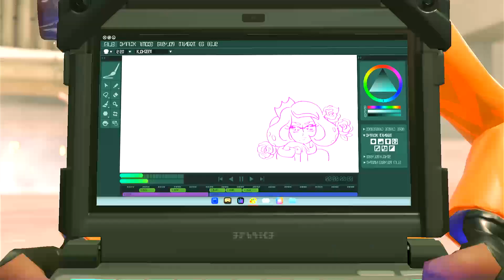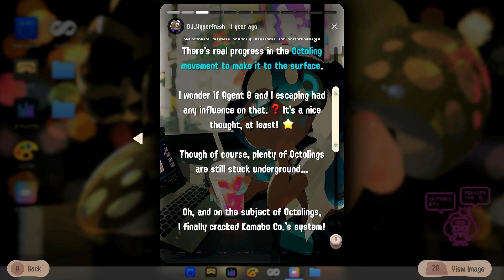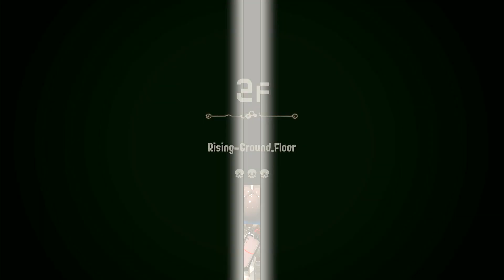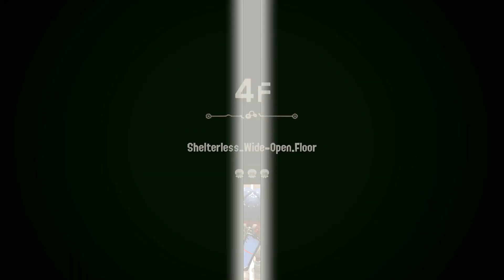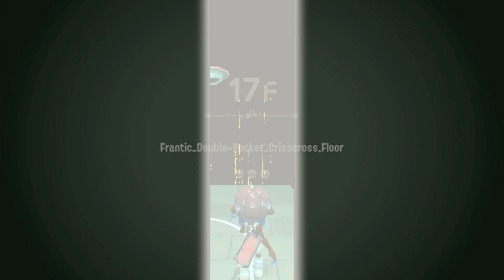Splatoon 3 Gameplay Side Order OrderBrush Part 8 (First Half)